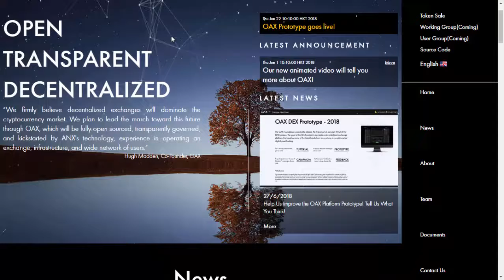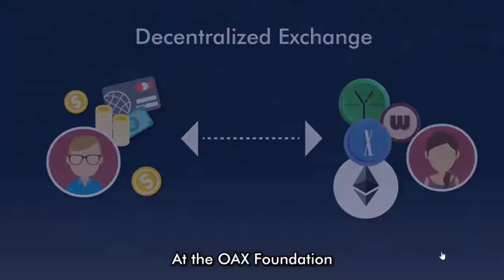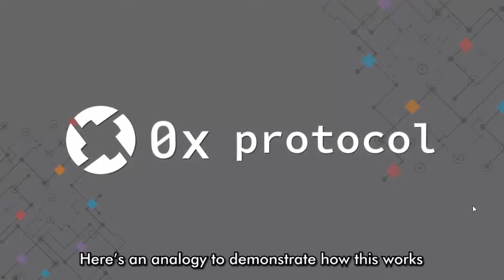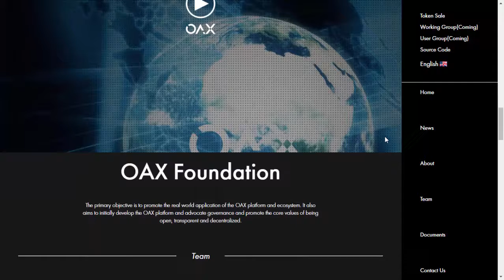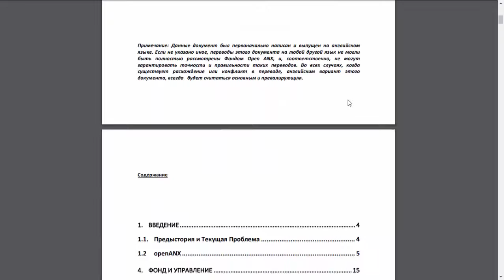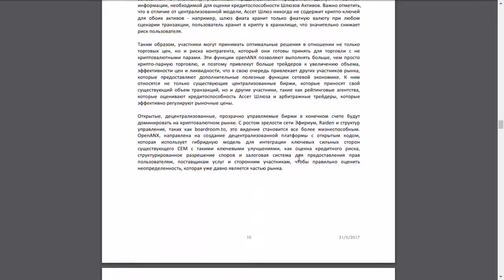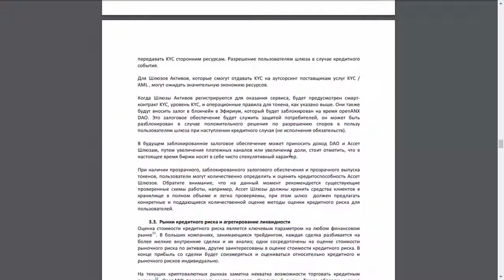OAX - Новый взгляд на децентрализованные биржи.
Проект  OAX отличается  от  других проектов децентрализованных  бирж,  поскольку  он  признает,
что  вспомогательные  услуги,  не  связанные  с  торговлей, необходимы  для  привлечения
критической  массы  пользователей,  необходимых  для  функционирования  экосистемы  сети.
Центральное место OAX  - это интеграция новых протоколов децентрализованных бирж в
механизм,  обеспечивающий  прозрачность  в  отношении  качества  кредитоспособности
поставщиков услуг.